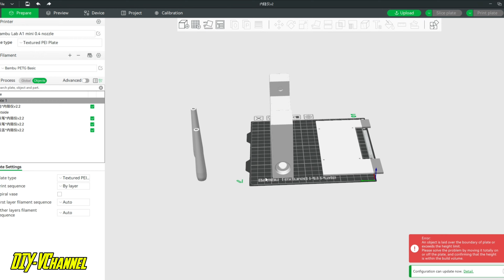How To Make Battery Internal Resistance Tester From TS457 Module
Hello everyone , in this video I will show you how to make a battery internal resistance tester  from the TS457 module , the body I used a 3D printer and it is very beautiful .